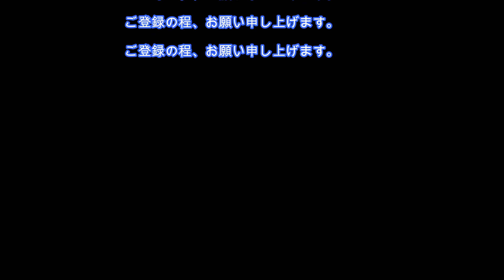2023.9.24 平泉エリア（空撮１）